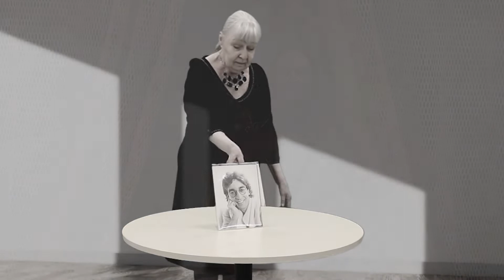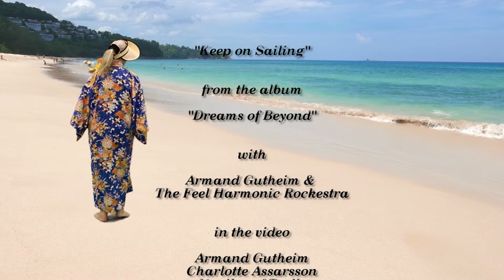Keep on Sailing - Armand Gutheim & The Feel Harmonic Rockestra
Deep in our minds we may sail, and what we unveil can be a new way forward...
This music video is taken from the 2022’s new 10-tracks full length album “Dreams of Beyond” with Armand Gutheim & The Feel Harmonic Rockestra about what may exist beyond the world we all can see and what is hidden deep inside our own minds.

Music, lyrics and concept: Armand Gutheim.
Performed by Armand Gutheim & The Feel Harmonic Rockestra.
Featuring in the video: Armand Gutheim, Charlotte Assarsson and Marika af Trolle.
Starring: Norma Egnell.
Directed by Armand Gutheim.
Photography: Armand Gutheim and Charlotte Assarsson.
Screenplay and editing: Armand Gutheim.
Shot at Kungsholmen in Stockholm, Sweden.
Special thanks to Marika af Trolle.

The album is available for streaming and download on all major digital music services.
Musicians: Armand Gutheim, Matts Alsberg, Mikael Desselberger Wikman, Charlotte Assarsson, Yvan Auzely, Peter Lagergren, Jonathan Segel, Simon Mårtensson, Sara Filiz and The Feel Harmonic Choir conducted by Karl Nicklas Gustavsson.
Produced by Armand Gutheim.

If you want to support us, please spread the video in your own network, and click on the like- and follow-buttons.
Thank you so much, and have a good time!